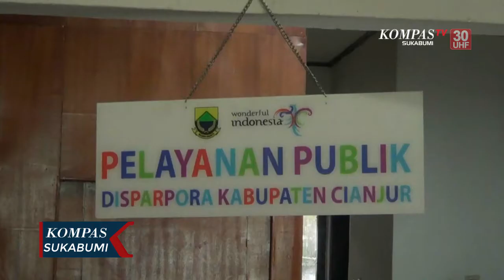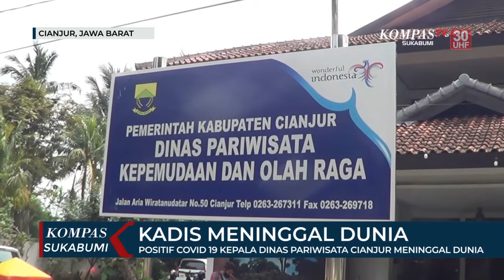Positif Covid 19, Kepala Dinas Pariwisata Cianjur Meninggal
CIANJUR, KOMPAS.TV- Kantor Dinas Pariwisata Dan Kepemudaan Olahraga di Jalan Aria Wiratanu Datar, Kabupaten Cianjur,Jawa Barat. Setelah Kepala Dinas Pariwisata dan Kepemudaan Olahraga Yudi Ferdiana meninggal dunia terkonfirmasi positif Covid19, setelah dirawat di Rumah Sakit Umum Daerah Sayang Cianjur.

Para pegawai di Kantor Dinas ini juga sudah dilakukan Tes Swab oleh Dinas Kesehatan dan belum diketahui hasilnya. Selain itu, selama 2 minggu kedepan para pegawai di kantor dinas ini juga harus bekerja di rumah. Hanya beberapa pegawai yang bisa masuk jika ada keperluan yang mendesak saja untuk ke kantor.

Tim Gugus Tugas Penanggulangan Covid 19 Cianjur belum mengadakan jumpa Pers terkait masalah ini, namun JUBIR Gugus Tugas Penanggulangan Covid 19 Dokter Yusman mengatakan, melalui pesan whatsapp ke awak media membenarkan KADISPORA Cianjur meninggal terkonfirmasi positif Covid19.